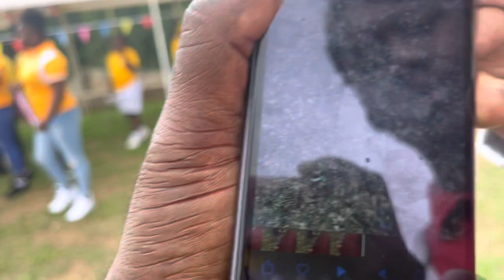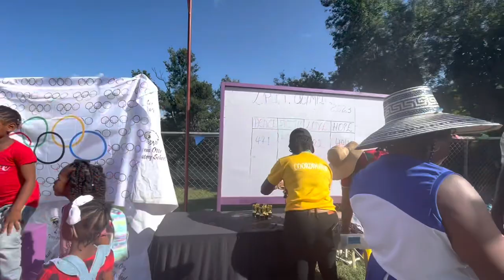THE IS WHAT THE VIBES IS LIKE AT A SPORTS DAY IN JAMAICA 🇯🇲||THE FLARE FAMILY